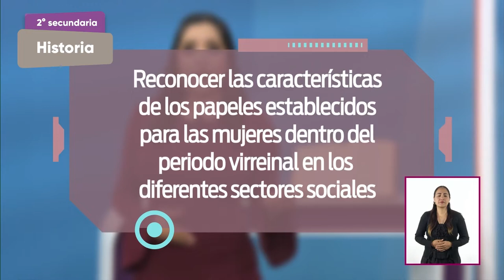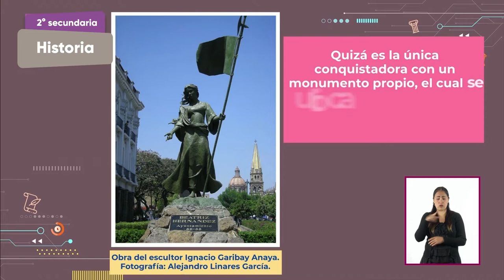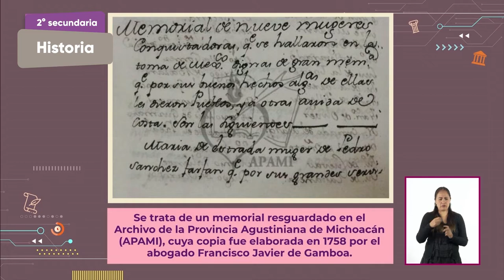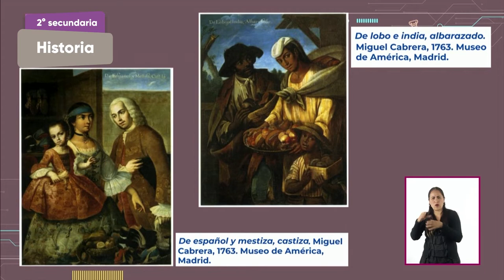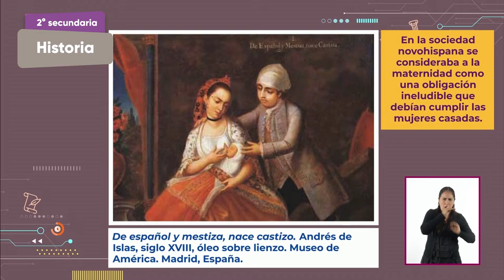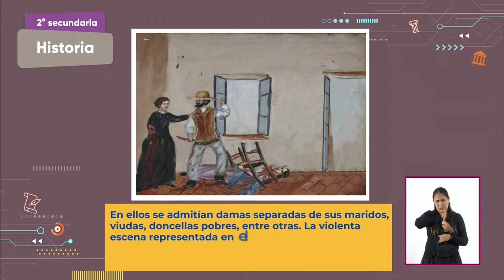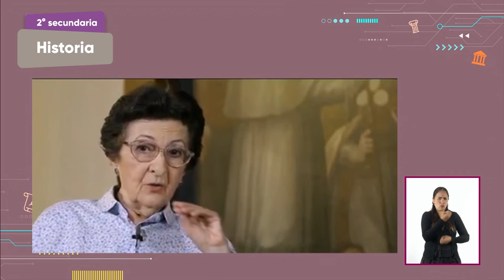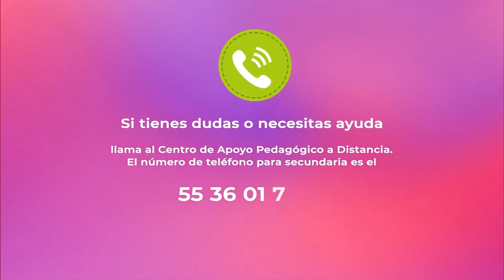2° Secundaria » Historia » El papel de las mujeres en la sociedad novohispana I